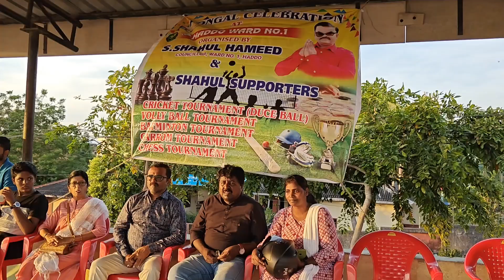CRICKET TOURNAMENT ON THE OCCASION OF PONGAL 24 AT HADDO WARD NO 1 AT LALTHA GROUND